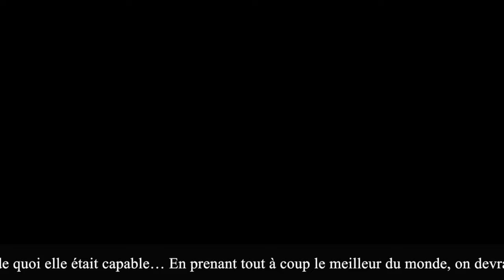Aventure flottante Spectacle § Le pianO du lac §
Web